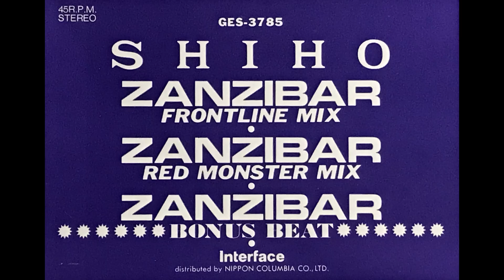Zanzibar (Frontline Mix) / Shiho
レーベル　　Interface
フォーマット　　レコード　12inch 45RPM
国　　Japan
リリース　　1990年